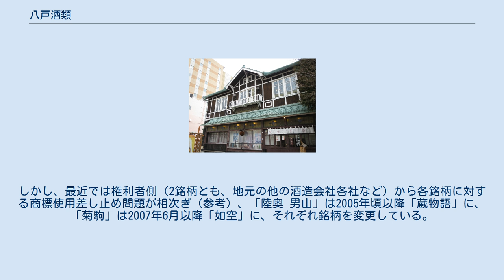八戸酒類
八戸酒類株式会社（はちのへしゅるい）は、青森県八戸市の酒類製造・販売業である。
旧事務所が登録有形文化財となっている。
 かつては、みなと工場（旧：男山工場/八戸市）・稲川工場（三戸郡階上町）・花開工場（三戸郡三戸町）も存在した。
 平成14酒造年 - 29酒造年 本社や工場に南接する建物は八戸大火後の1924年 (大正11年) に事務所として建築された。
6代目橋本八右衛門が満州 (現在の中国) ハルビン市で数多くの近代建築を視察した影響から洋風となっている。
設計は第一生命建築課長の安藤安夫。
木造2階建、平入、建築面積135平方メートル、切妻造、鉄板葺き。
改修は大林組東北支店。
外観はロシア風建築とアール・デコ調を取り入れ、2階のみを白地の柱に縦張りとし、他は下見板張り。
1階の中央にショーウィンドー、庇の欄間にステンドグラスを設ける。
昭和50年代、八戸市中心街は古い建物の解体が進んだものの、市民の間で古い建物の関心が高まり、当建物は昭和62年度八戸景観賞を受賞。
 1998年 (平成10年) に現在地に移築され、料理店として営業を開始。
同年12月11日、旧河内屋橋本合名会社として国の登録有形文化財となった。
 同社はかつて「陸奥 男山（むつ おとこやま）」・「菊駒（きくこま）」の各銘柄を製造してきた。
しかし、最近では権利者側（2銘柄とも、地元の他の酒造会社各社など）から各銘柄に対する商標使用差し止め問題が相次ぎ（参考）、「陸奥 男山」は2005年頃以降「蔵物語」に、「菊駒」は2007年6月以降「如空」に、それぞれ銘柄を変更している。